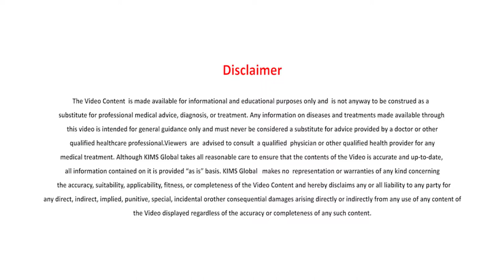Are problems with reproductive organs associated with repeated miscarriages| Dr. Girija Gurudas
🏥 ABOUT US

Are problems with reproductive organs associated with repeated miscarriages?
Girija Gurudas, head of department of obstetrics and gynecology KIMS, Trivandrum.

Congenital normal use of the like septate uterus bicornuate or unicornuate uterus or insufficiency of the internal ovs these can cause repeated pregnancy loss.
Usually these types of pregnancy losses will be after 12 weeks of pregnancy then acquired intrauterine synechiae also can cause intrauterine repeated pregnancy losses.